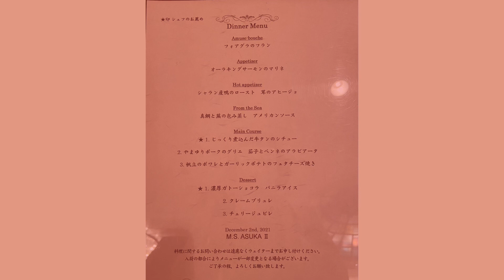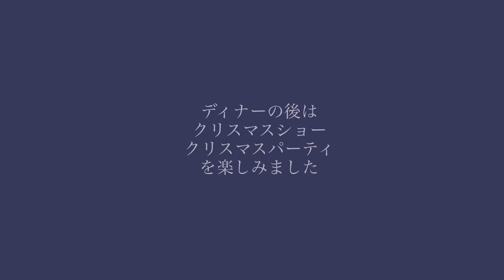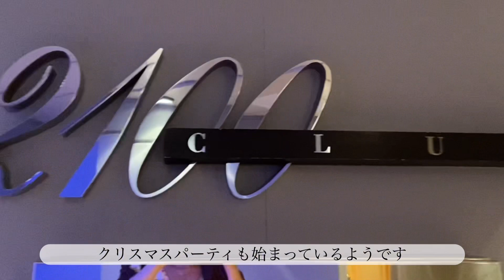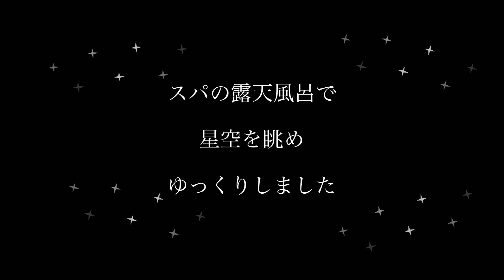飛鳥Ⅱクリスマスクルーズ1日目夜 女ひとり旅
飛鳥Ⅱクリスマスクルーズ1日目の夜
初めてのクルーズ
おんなひとり旅の記録です

美味しいディナーをいただいた後

一番楽しみにしていた
クリスマスショーが
ありました

華やかで、歌もダンスも
素晴らしかったです
早替えがすごくて
ダンサーの数よりはるかに多い人数での
舞台に見えました

ショーの動画は撮れませんでしたが
少しでも
雰囲気が伝わればと思います

飛鳥Ⅱクリスマスクルーズ1日目

飛鳥Ⅱクリスマスクルーズ2021  2日目

飛鳥Ⅱクリスマスクルーズ2021  3日目

飛鳥Ⅱクリスマスディナー